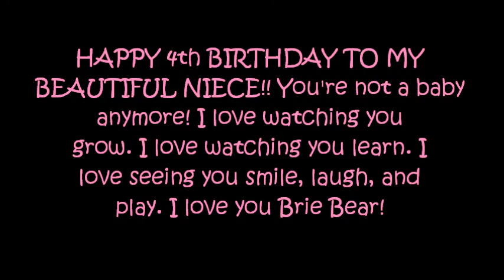Happy 4th Birthday Brianna!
I can NOT believe it. On August 27th, 2014 Brianna is officially 4 years old! The time went by so fast it's unbelievable. I'm so proud and so blessed to have such a beautiful, healthy niece. I love you Brianna Claire and Happy 4th Birthday!!